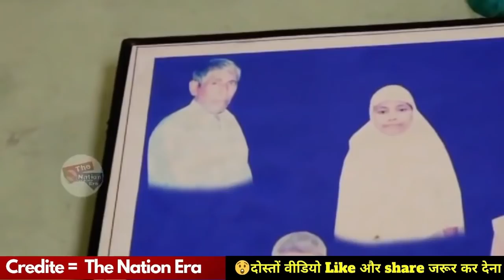Shabnam Amroha Case || शबनम के चाचा चाची का सबसे बड़ा इंटरब्यू , प्रॉपर्टी और प्यार की हकीकत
Follow us other Social Media Platform